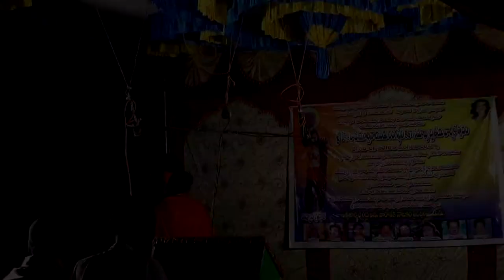K.p.naidu-satya harichandra drama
సత్య హరిచంద్ర నాటకం, కర్రి పోలినాయుడు , వీరఘట్టం,శ్రీకాకుళం -ఫోన్ 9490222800